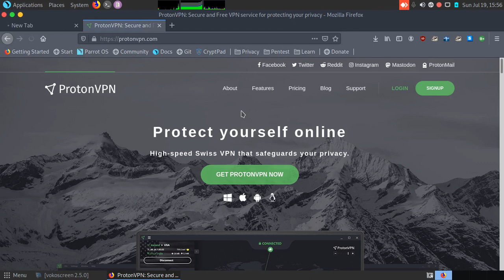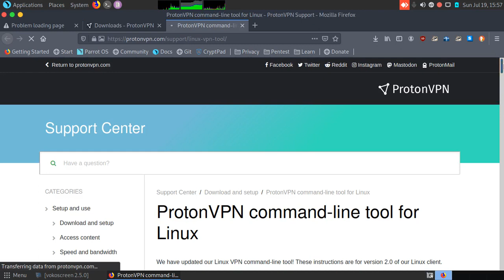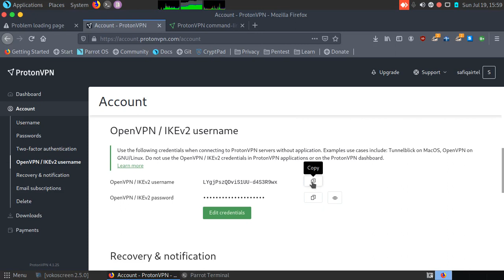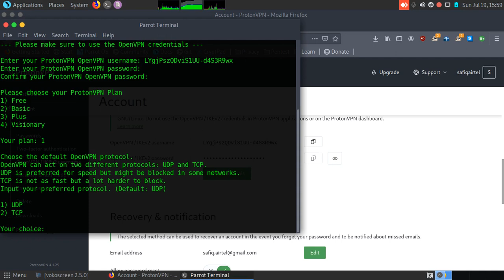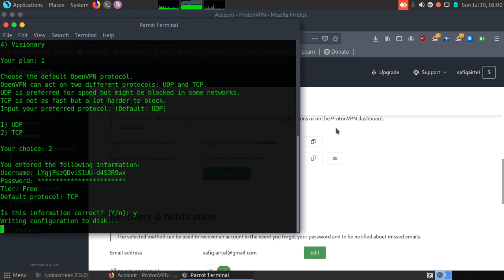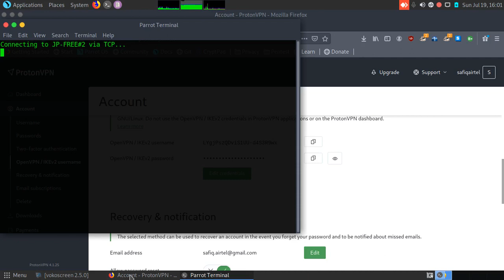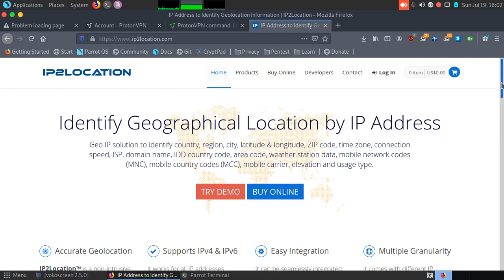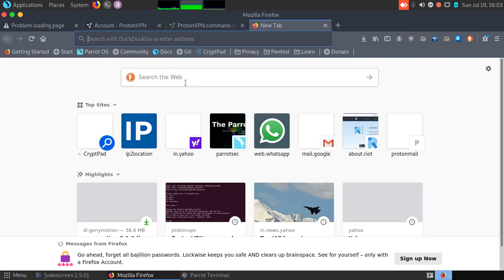Configure protonvpn at your ease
Vpn is generally used to shield ip address.